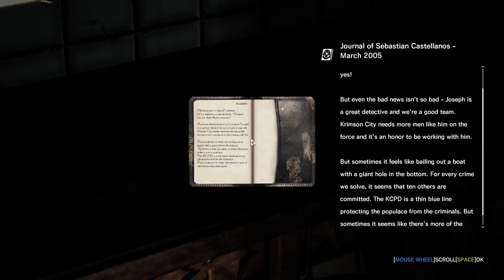The Evil Within | No Upgrades | PC | #6 Inner Recesses Pt1